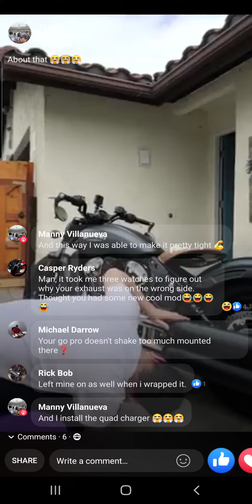pipe wrap on my indian bobber